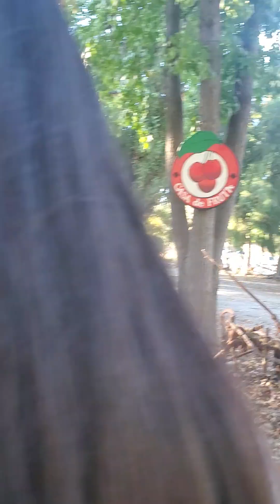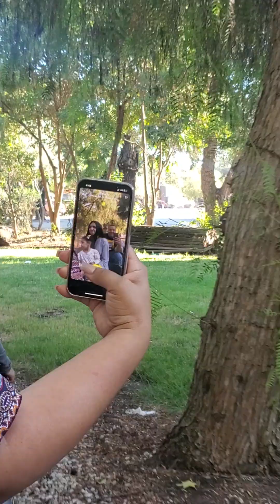CASA DE FRUITA TRAIN!!!!!!